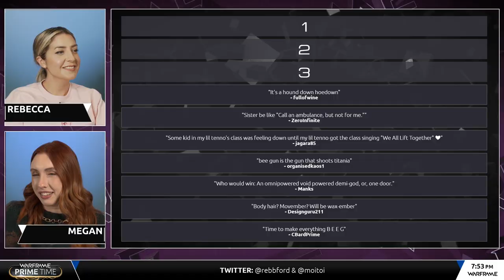Warframe - Call An Ambulance // Frogonauts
Blasted In The Face. From Prime Time #291 (11/04/21) with Rebecca, Megan, Danielle & Dean